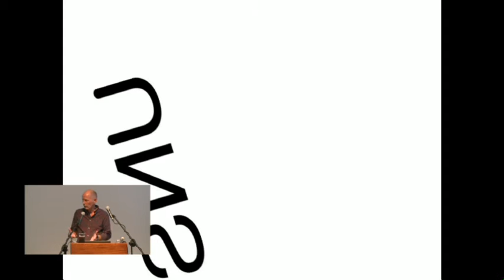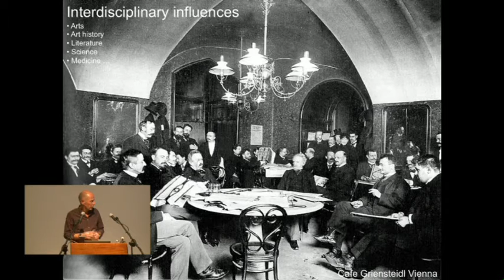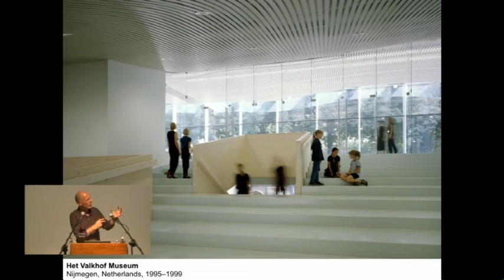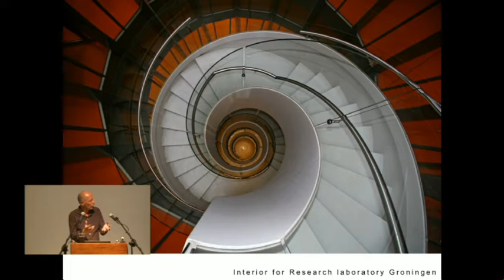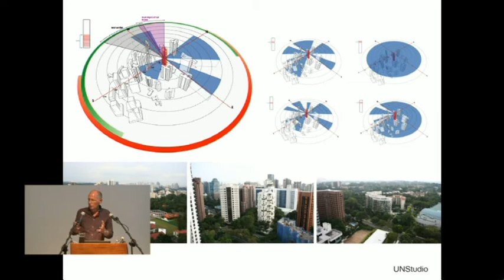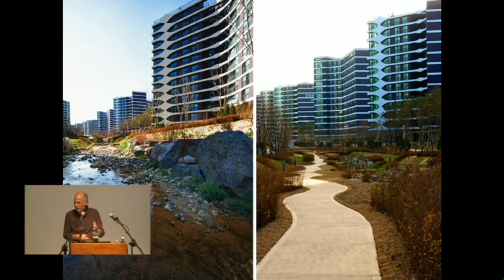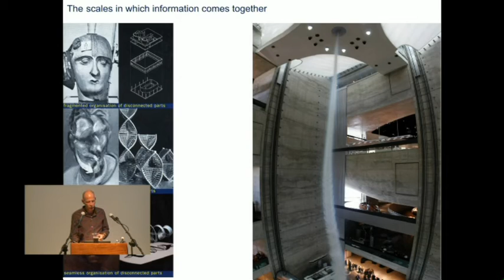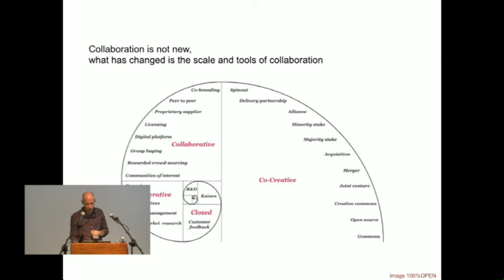Ben van Berkel - Motion Matters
When we talk of motion within architecture we not only refer to buildings and their potential effects, but also to shifts or twists in the integrated practice of the profession. ‘Motion’ encapsulates the past, the present and the possible future of architecture.

Ben van Berkel received a Diploma with Honours in 1987 from the AA School. With Caroline Bos, he co-founded Van Berkel & Bos Architectuurbureau in 1988, and ten years later the pair established UNStudio, a network of specialists in architecture, urban development and infrastructure which has realised projects including the Mercedes-Benz Museum in Stuttgart, a facade and interior renovation for the Galleria Department store in Seoul and a private villa in upstate New York. Ben van Berkel is Professor of Conceptual Design at the Staedelschule in Frankfurt am Main and was recently awarded the Kenzo Tange Visiting Professor's Chair at Harvard University Graduate School of Design.